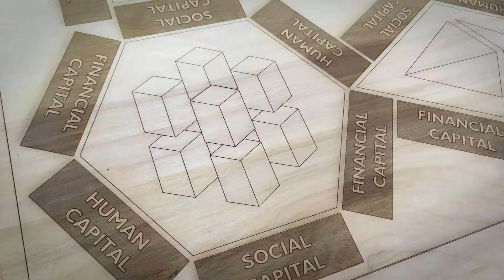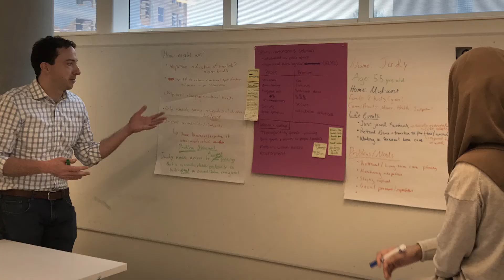Students imagine the future of business through design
Weatherhead MBA students worked with students from the Cleveland Institute of Art and international conceptual artist Simon Denny to imagine the future of business through design.Their final works were displayed at MOCA Cleveland.

Featured Speakers:
Simon Denny, International Concept Artist
Youngjin Yoo, Professor of Design & Innovation
Kevin Payne, MBA '18
Maria Landaeta, MBA '18
Lauren Nelson, MBA '18